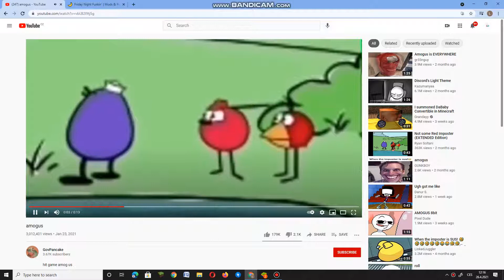red imposter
credit to GovPancake